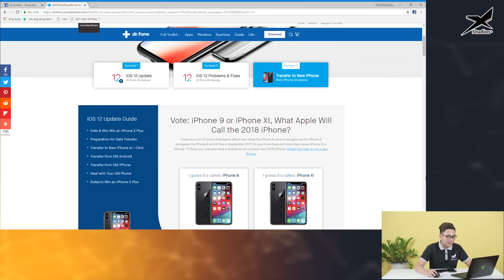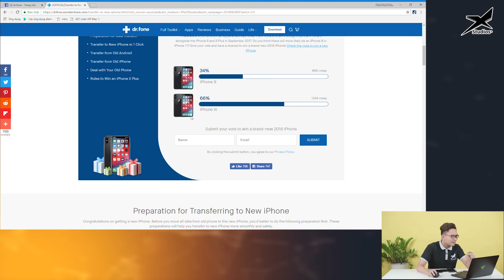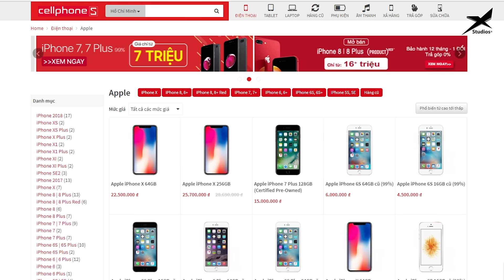Tặng miễn phí iPhone XS| XS Max - tham gia ngay đi nào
iPhone 9 | XS | XL | XS_Plus ra mắt trong thời gian ngắn nữa. Hiện tại tên cụ thể của sản phẩm vẫn là 1 ẩn số, chúng ta hãy cùng nhau đoán tên và nhận về mình chiếc iPhone 2018 miễn phí nhé!
- Tham khảo mua sắm điện thoại giá rẻ tại Maxmobile hoặc Đặt hàng Maxmobile trên Shopee giá rẻ, miễn phí vận chuyển, đổi trả miễn phí 7 ngày , Quản lý đơn hàng chuyên nghiêp
- Quảng bá: X Studios sẽ hướng đến hợp tác quảng bá với nhiều ưu đãi